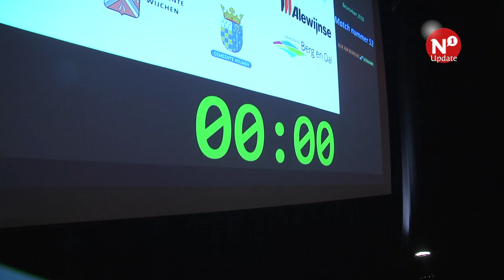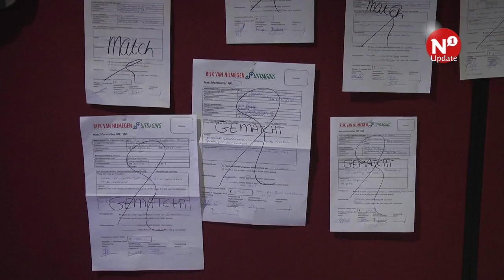Matches maken op de beursvloer